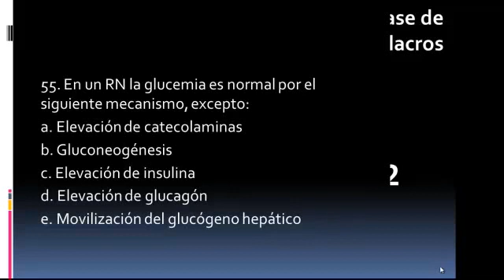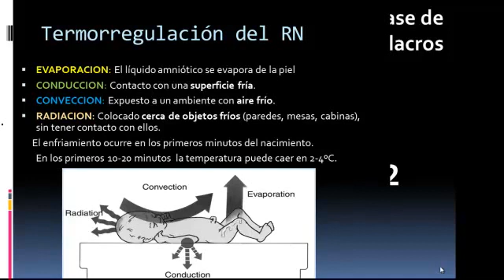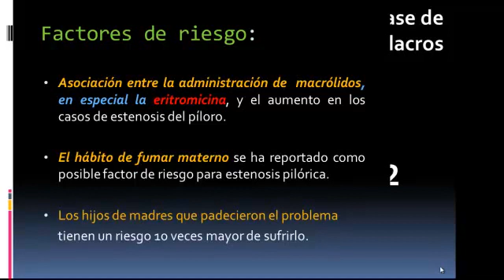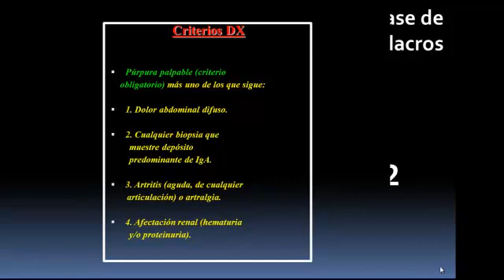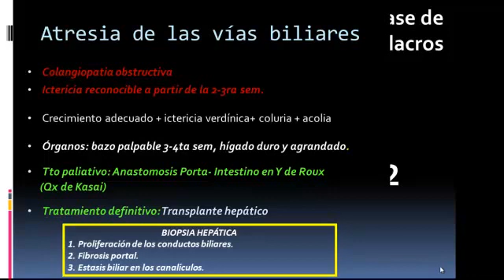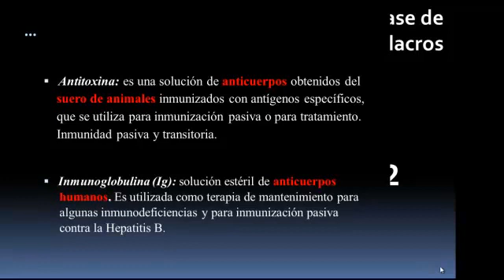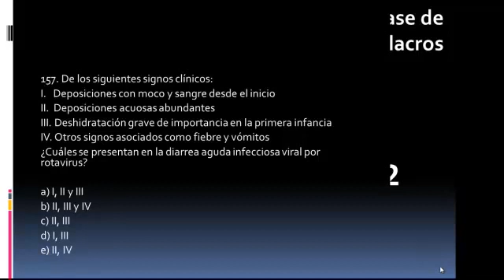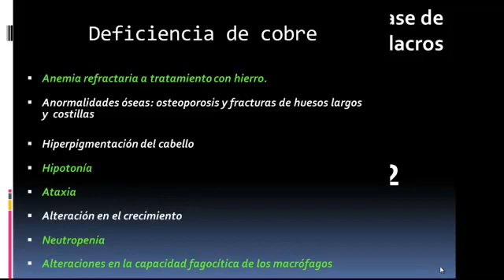Tmmed Exámenes - PEDIATRIA RPF3 Video 2 DR VASQUEZ 2